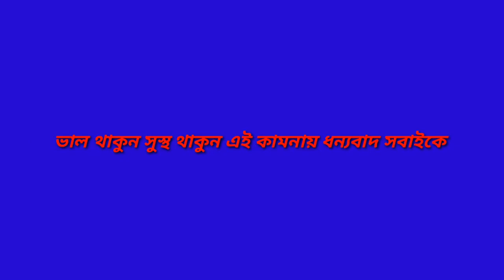বি এন পি নতুন কর্মসূচি গনসংযোগ ও অবরোধ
সরকার পতনের এক দফা আন্দোলনের নতুন কর্মসূচি ঘোষণা করেছে বিএনপি

নতুন কর্মসূচি অনুযায়ী আগামী ২১, ২২ ও ২৩ ডিসেম্বর লিফলেট বিতরণসহ গণসংযোগ এবং ২৪ ডিসেম্বর সকাল-সন্ধ্যা অবরোধ

আজ বুধবার বিকেলে বিএনপির সিনিয়র যুগ্ম মহাসচিব রুহুল কবির রিজভী এ কর্মসূচি ঘোষণা করেন

এ ছাড়া বিএনপির পক্ষ থেকে সরকারকে সব প্রকার কর, খাজনা, পানি, গ্যাস বিদ্যুৎ বিল দেওয়া স্থগিত রাখার অনুরোধ জানানো হয়